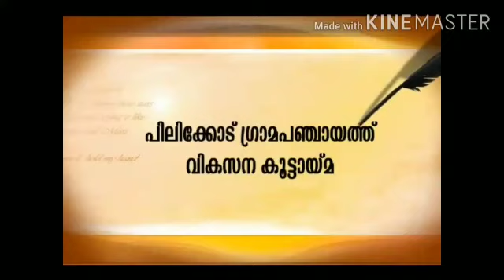PILICODE GP - INIYUM MUNNOT... INNU THANNE THUDANGAM... CAMPAIGN - 04- BHAKSHYA SURAKSHA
PILICODE GP - INIYUM MUNNOT... INNU THANNE THUDANGAM... CAMPAIGN - 04- COVIDANANTHARA  BHAKSHYA SURAKSHA - DR. VANAJA T, PROFESSOR, KERALA AGRICULTURAL UNIVERSITY & DIRECTOR KADS, GOVT OF KERALA